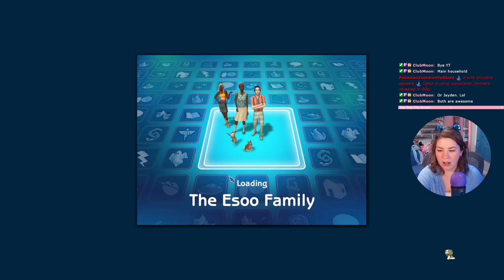What Has Everyone Been Up To While Kronk Was Away? - Generation 3 Sims 2 Legacy